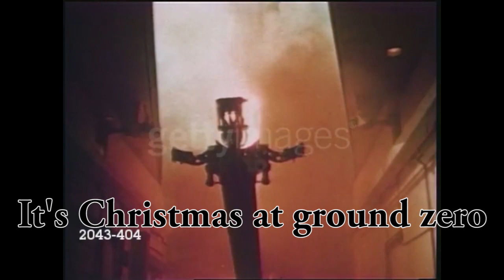CHRISTMAS AT GROUND ZERO - SING A LONG LYRICS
Sing along with Weird Al about celebrating Christmas during an atomic attack.